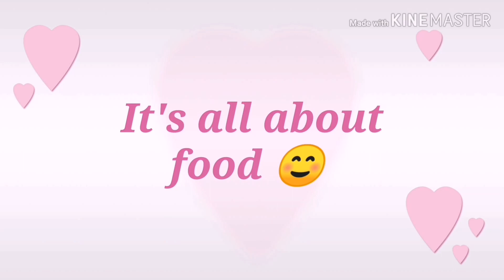How to make cheesy penne lisce || LEIGH'S channel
Hello everyone 👋

Here's a video on how I make an easy and fastest pasta dish.. The cheesy penne lisce..this recipe don't have any meat but it was so yummy.. For those cheesy lover there it suit to you guys..☺️.. Hope you like it..